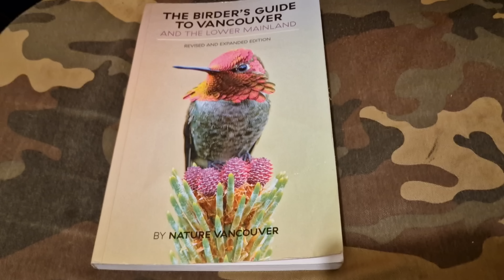Short-eared owl and Northern harrier Photography, Vancouver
This is the third of four films I made about bird photography in Vancouver, Canada.

I try for the Short-eared owls and Northen harriers that the area is well known for. My success is limited and I do not get better shots than I have managed back home in the U.K. Maybe with better weather I would have made a better job of it.

Both species are there in numbers, just not as close as I would like and not in great light.

The OM-1 and the 150-400mm lens makes keeping them in focus very easy.

Dreams

Equipment I use or are mentioned in the videos I produce for Youtube.

Olympus Cameras
OLYMPUS OM-D E-M1X Camera
OLYMPUS OM-D E-M1 MARK II Camera
Olympus OM-D E-M1 Mark III Camera

Olympus Lenses
Olympus M.Zuiko Digital ED 300mm f/4 IS Pro Lens
Olympus M.Zuiko Digital ED 40-150mm f/2.8 IS Pro lens
Olympus M.Zuiko Digital ED 7-14 mm F2.8 PRO Lens
Olympus M.Zuiko DIGITAL ED 100-400mm F5.0-6.3

Other Lenses
Panasonic LUMIX 100-400 mm LEICA Lens

Tripods
Manfrotto 502 Fluid video Head with flat base

Hides
Photo hide Buteo Mark II One Person
Bag throw over hide in leaf
Bag throw over hide in army dpm
Bag throw over hide in waterproof army pattern